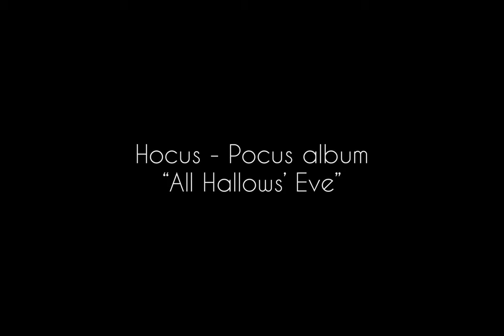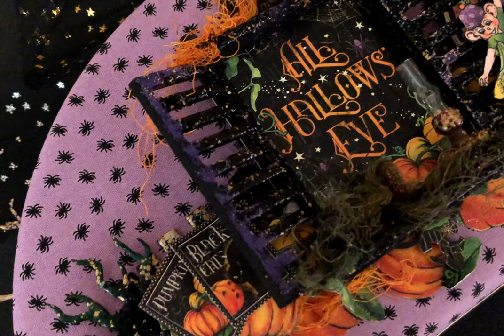Hocus Pocus Album Tour by Yulia Kuznetsova | Graphic 45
Hocus Pocus Album Tour by Yulia Kuznetsova
Featuring Graphic 45's Midnight Tales paper collection

Midnight Tales 8x8 Pad
Midnight Tales 12x12 Collection Pack
Midnight Tales Chipboard
Midnight Tales Journaling Cards